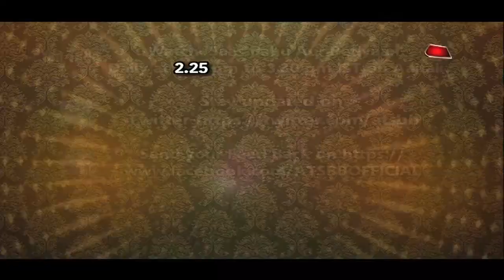Yeh Rishta Kya Kehlata Hai: Kartik-Naira's FIGHT CONTINUES | Kairav INJURED!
Checkout how Kartik & Naira get into a fight again & Kairav meets with an accident & gets injured in Star Plus serial Yeh Rishta Kya Kehlata Hai..